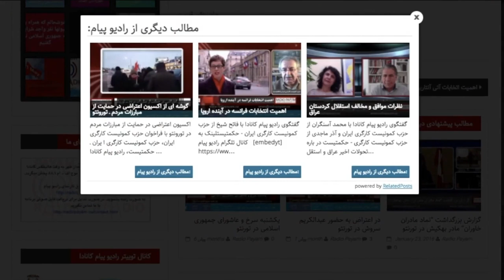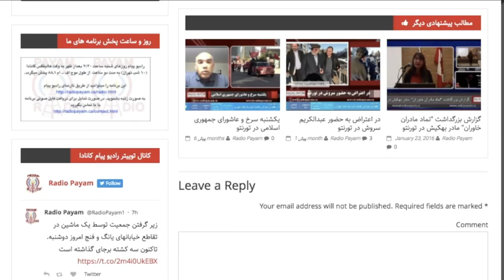بررسی جنبش کارگری در سال گذشته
گفتگوی رادیو پیام کانادا با علیرضا نوایی در رابطه با اعتراضات در سال میلادی ۲۰۲۳. تعداد کل اعتصابات و اعتراضات در این سال ۲۲۶۹ میباشد که نسبت به زمان مشابه سال گذشته ۵۱ درصد افزایش داشته است. جزئیات بیشتر را در این برنامه بشنوید.